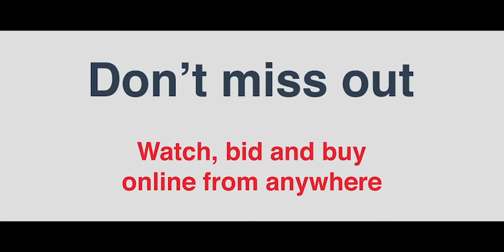4254 Crisp Street, Albury - PJ Murphy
See Mark Boehm in action.